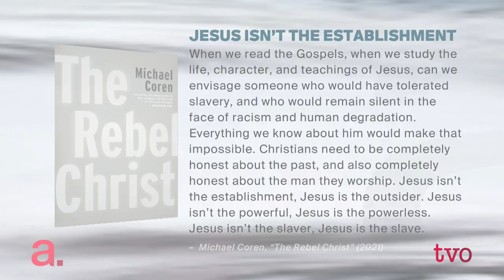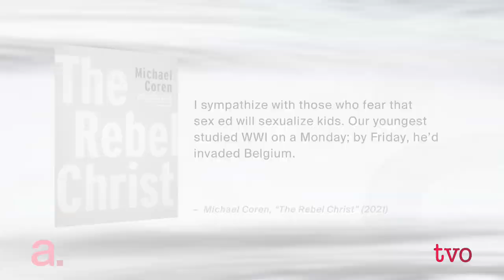Why Jesus Was a Rebel and a Radical | The Agenda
For 15 years, Michael Coren hosted his eponymously named television show on Crossroads Television, in which he didn't hesitate to share his very conservative views, while aggressively mixing it up with a variety of guests. Today, he's an ordained minister in the Anglican Church of Canada, has significantly changed some of his previous views, and has now written a book called "The Rebel Christ." He talks about his spiritual journey with Steve Paikin.